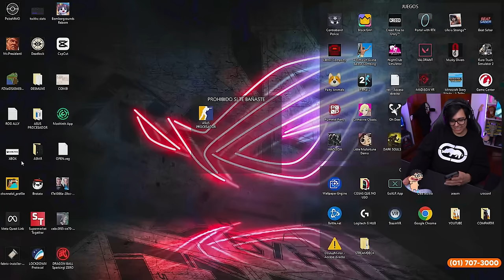🔴 Daarick VS Glogloking en DB: SPARKING ZERO